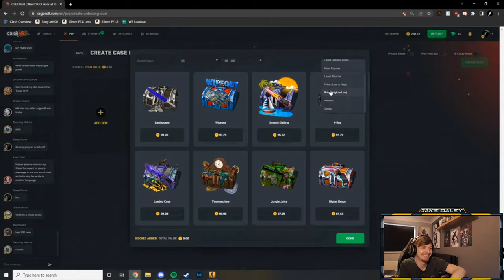Best of JakeDaley Stream Highlights!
This is the video I am most proud of, a compilation of my best moments on stream from the last few years. All of these clips were from my Stream Highlights series, episode 1 to 100. I have streamed for around 6000 hours at the time of uploading this, which is surreal.

Pop Punk Rock Type Beat - "Offline"｜prod. @chukibeatz
[FREE NO COPYRIGHT BEAT 2020] FREE INSTRUMENTAL TRAP #11 @WhiteMambaBeatz
Pop Punk Rock Type Beat - "Durbuy"｜prod. @chukibeatz
Sea Of Thieves | Epic Boss Fight Music - Background Theme @SeaOfThieves
@RocknStock  - Out Loud
Pop Punk Rock Type Beat - "College"｜prod. @chukibeatz  x @noevdvv

Timestamps:
Intro Sequence - 0:00
Funny Bits -  1:04
CSGO Frags - 1:33
Funny Bits Part 2 - 5:19
Battalion 1944 - 5:57
Funny Bits Part 3 - 7:12
Sea of Thieves - 7:26
Escape from Tarkov - 10:34
Closing Sequence - 13:00

Current Twitch Stats:
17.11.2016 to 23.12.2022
Followers - 1,432
Average Viewers - 8
Highest Number of Concurrent Viewers - 189
Total Views - 60,700
Active Days - 1,174

There's a lot of games featured here, they are.. Call of Duty: Modern Warfare, H1Z1/Z1 Battle Royale, Rust, Fortnite, PUBG, FIFA 23, Sea of Thieves, Rocket League, Escape from Tarkov, Battalion 1944/Battalion Legacy, CSGO, Phasmophobia, Ark: Survival Evolved, VALORANT and Call of Duty: World War II.